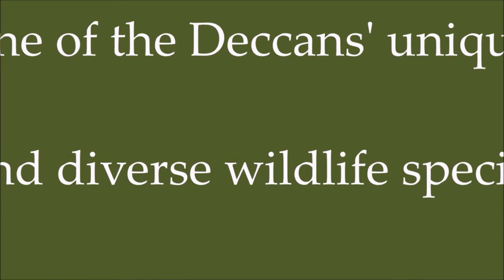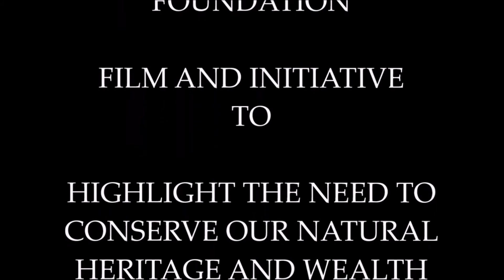My Movie ftl2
fan throated lizard of Deccan India